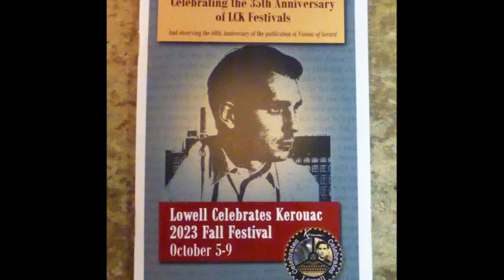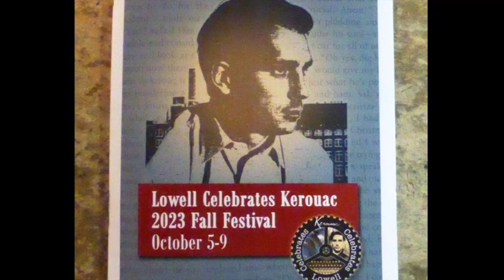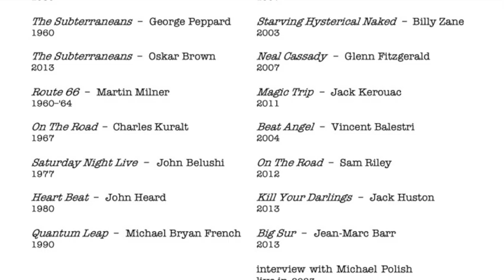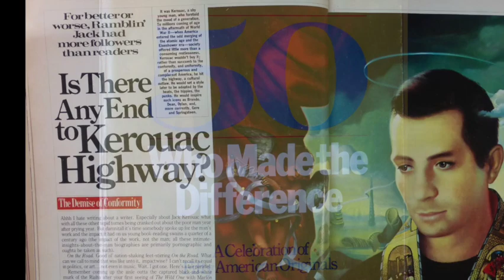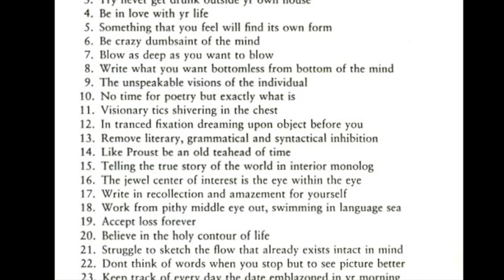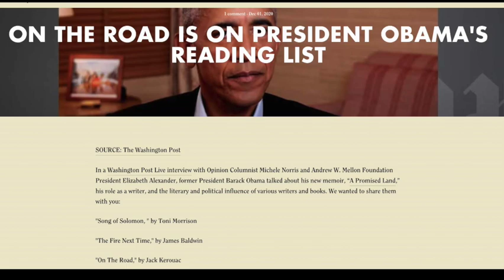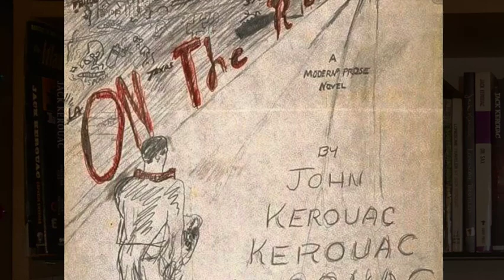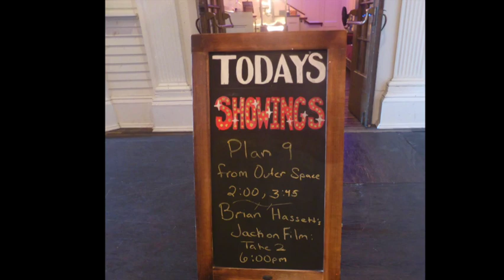Brian Hassett "Jack on Film: Take 2" interview — every Kerouac portrayal on film or TV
Free-flowing radio interview about Jack Kerouac & movies — set to visual images.

0:00 — interview tease

0:32 — Kerouac & Steve Allen — "The Sounds of The Universe Coming In My Window" — from "Old Angel Midnight"  as performed on their album together

1:13 — Hartley Pleshaw's Brian & LCK intro

2:11 — "Jack on Film" show overview — every portrayal of Kerouac on the big screen or small

2:57 — sizzle reel discoveries — The Subterraneans & Billy Zane

4:33 — Did the on-screen portrayals of Kerouac do him justice?

4:54 — Big Sur, directed by Michael Polish

5:52 — the kaleidoscopic collage of cinematic portrayals

7:33 — Why is Kerouac respected more today than when he was alive, and more & more as the years go on?

10:08 — 50 different books by Kerouac available today

10:28 — Kerouac's sense of Adventure and poetic prose

11:18 — Kerouac painting beautiful pictures of our world

11:44 — "Jack on Film: Take 2" show at the Luna Theater

For a very cool "Hitchhiker's Guide to Jack Kerouac" YouTube Playlist with all the pieces in the same order as the book culled from a dozen different shows — go here —

Peace, Pranks & Progress!